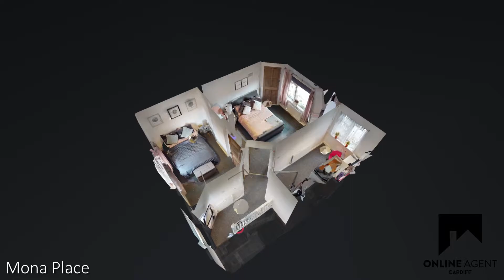Mona Place, Cardiff